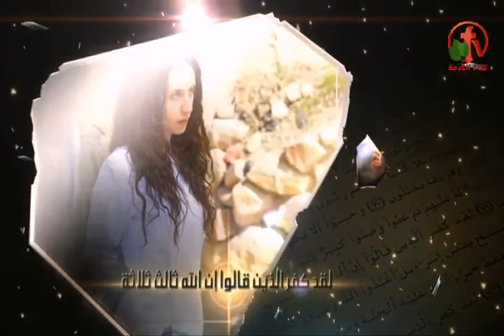الصليب في العهد القديم - أنا مش كافر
ضيف الحلقة: الأخ أسحق أسكندر
Cross in the Old Testament - I'm not an Infidel program
Live broadcast on Alkarma tv channel May 30, 2014
Prepare and submit: Brother Andrew Habib
Guest Seminar: Brother Isaac Iskander